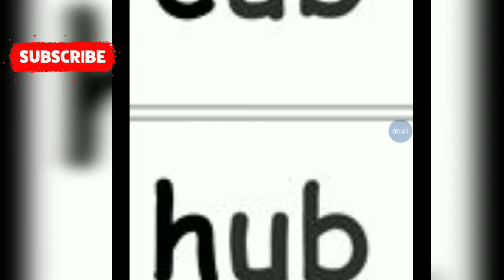'ub' words reading practice for kids and beginners l my son reading practice